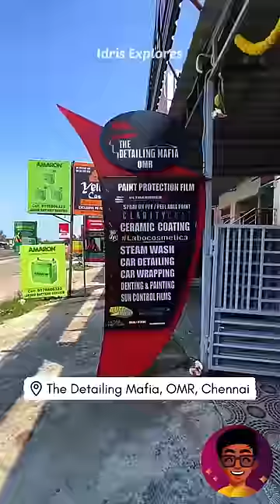Namma Car Scratch Aiduchu😓- Ceramic Coating for New Car🚗 | Idris Explores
Hello everyone! 👋Recently, we visited The Detailing Mafia, OMR in Chennai to do Ceramic Coating and Window Tints for our brand new car! 😄

📍Location :  The Detailing Mafia, OMR - 185, Rajiv Gandhi Salai, OMR, Sholinganallur, Chennai, Tamil Nadu 600119

Idris Explores ❤️️